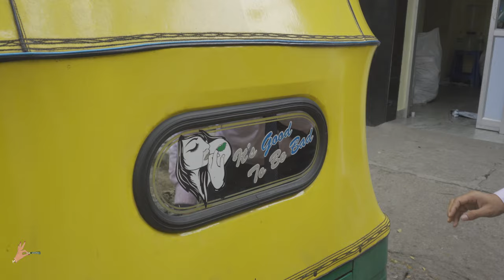How To Catch An Auto I Man Vs Wild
While beargrylls was hanging with rajinikanth, our very ownSher Gyll is also exploring southindia, showing us how to catch this wild beast called the Indian autowallah!

Written by- Vamsidhar Bhogaraju & Pooja Hegde
Directed & Edited by- Pooja Hegde
Cinematography - Vishnu Nambiar
Cast- Nasir Nash, Vamsidhar Bhogaraju, Yasin & Pooja Hegde